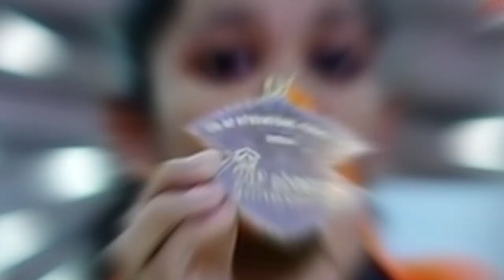SIP National Prodigy India Teaser | 19th Edition | SIP Abacus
19th Edition of SIP National Prodigy India.